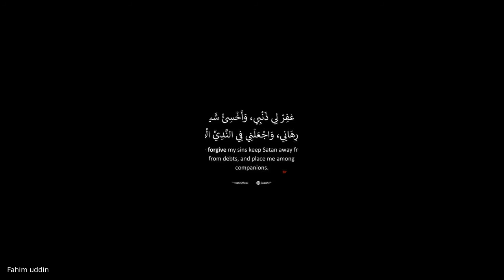Heart I Anatomy I Dr Absar Hussain I BUMS Class I GTCH